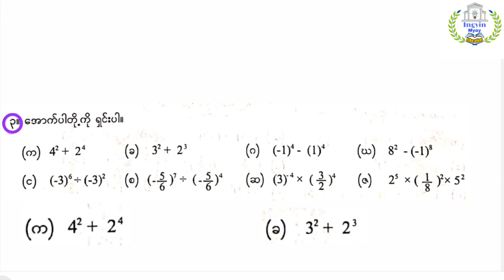G-8 အခန်း( ၂ ) Lesson-4